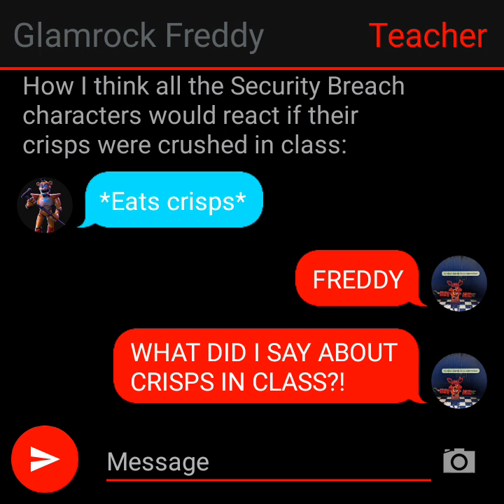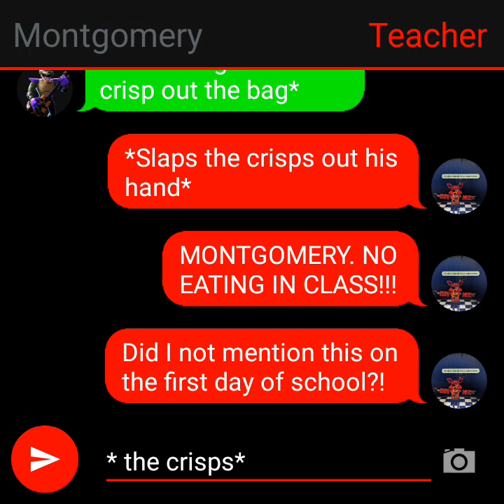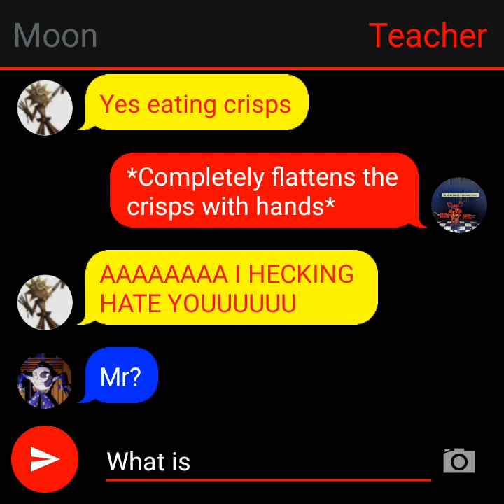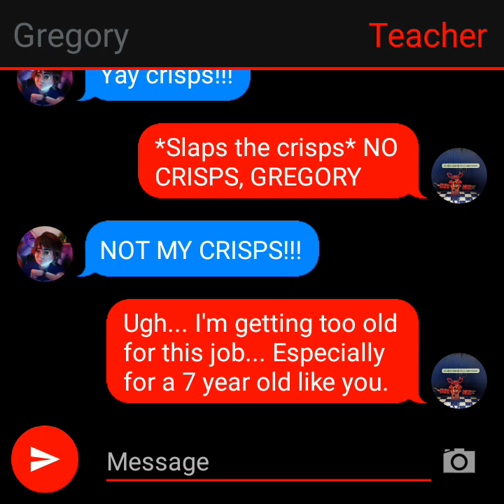How I think the Security Breach characters would react to their crisps getting crushed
I made this for fun :3